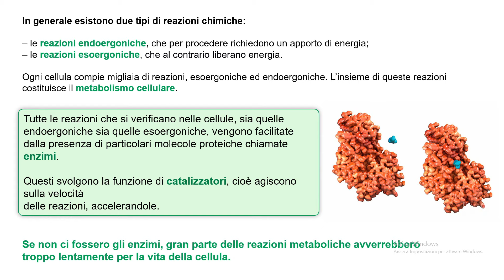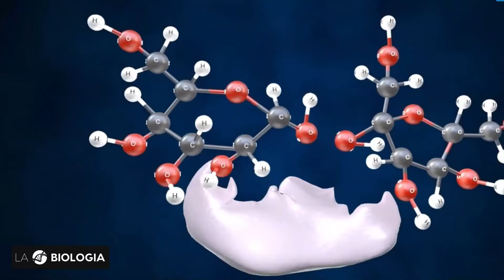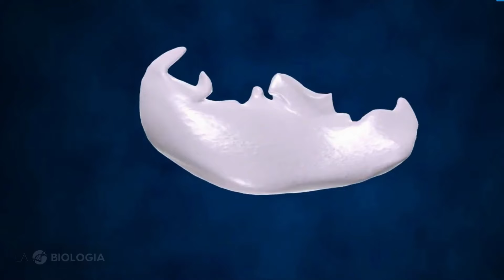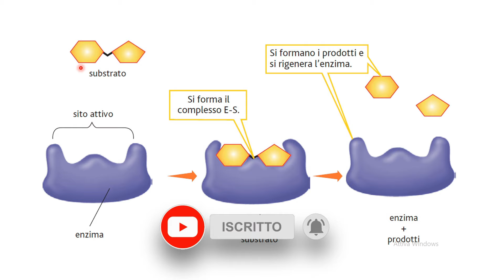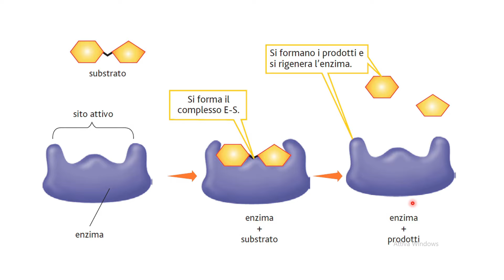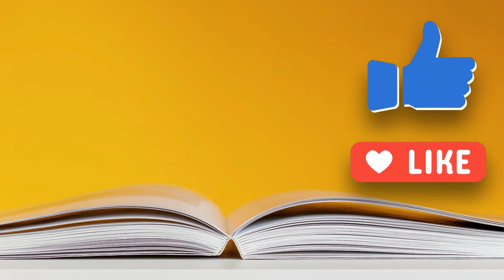BIOLOGIA - Lezione 15 - Gli Enzimi | Metabolismo Cellulare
Benvenuto, questo video fa parte di una serie di lezioni sulla Biologia, che andrà a comporre un corso - online, completamente gratuito - dedicato a studenti degli ultimi anni delle scuole superiori, a coloro che devono sostenere i test d'ingresso all'università e chi deve affrontare l'esame di Biologia Generale.

🟢 Se ti piacciono i miei contenuti e vuoi supportarmi con una qualsiasi cifra, puoi donare qui

💻 Strumenti che utilizzo:
Microsoft Office
GoPro 12